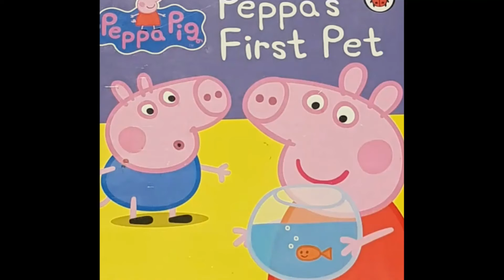Peppa Pig Story Peppa's First Pet - Childrens Read Aloud Bedtime Story English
Peppa Pig story book Peppas First Pet read aloud and read along. This childrens book and bedtime story is all about Peppa Pig and her first pet goldfish. A fun and exciting childrens book for toddlers, preschool children and kids with all of the Peppa Pig story characters including Peppa and George Pig. This read aloud is in English.